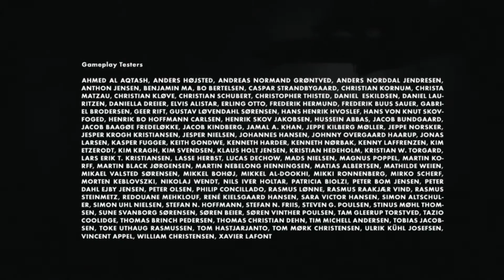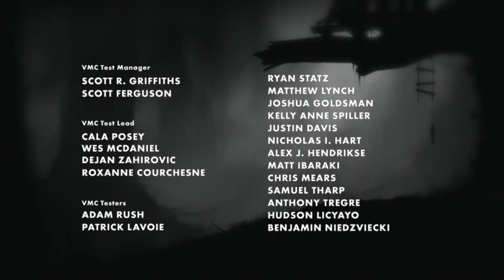Limbo Suicide Run Walkthrough Chapter 4 - GravityKills, Drenched&Drowned, RollingStones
A walkthrough of all the ways to kill yourself in Chapter 4 of LIMBO

1. GravityKills - Jump from a height
2. Drenched&Drowned - Take a swim, and then realize you can't
3. RollingStones - The Original large rolling stone right on your face. Get smashed or rolled upon